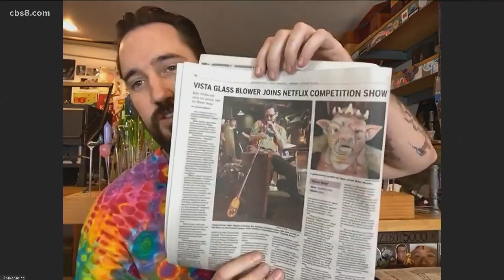Vista man discusses the art of glass blowing and competing on season 2 of Blown Away on Netflix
Mike Shelbo, glass artist, joined the FOUR to talk about the competition and the art of glass blowing.